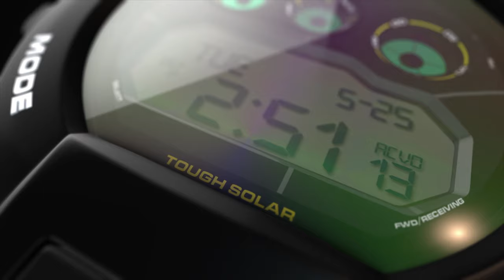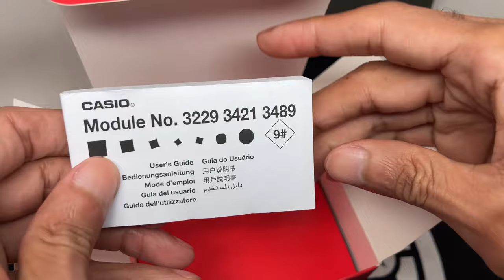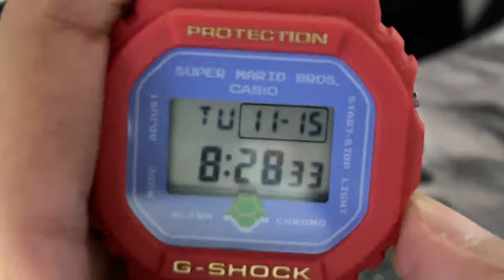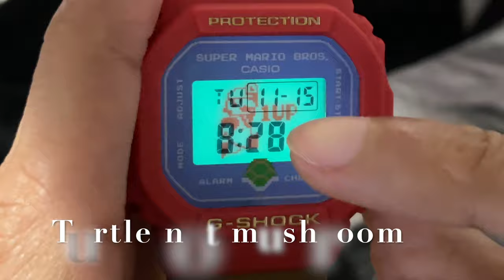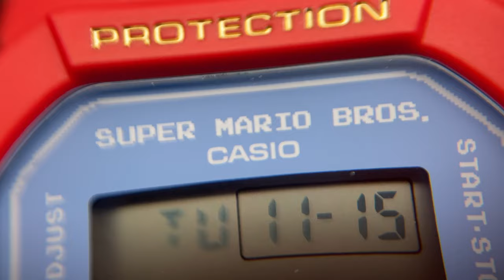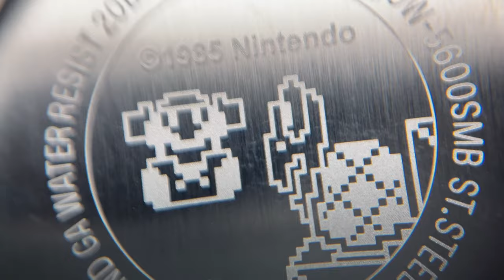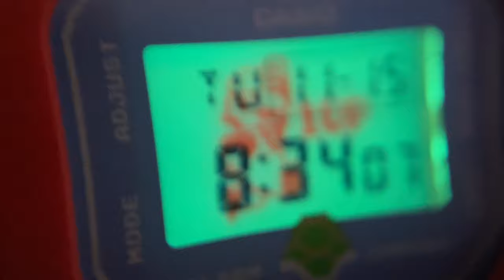Finally a Super Mario Brothers G-Shock Watch - Model number DW5600SMB-4 - Limited Edition - Review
Reviewing the newly released G-Shock Super Mario Brothers G-Shock Collaboration watch

Model number DW5600SMB-4

DW-5600SMB-4
DW5600SMB4
DW-5600SMB4

Super mario bros watch
SMB CASIO WATCH